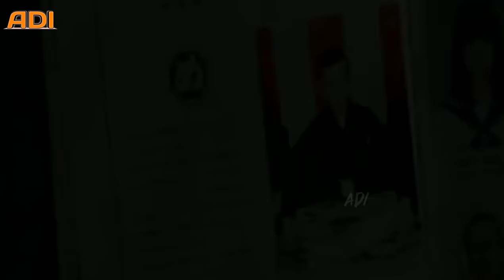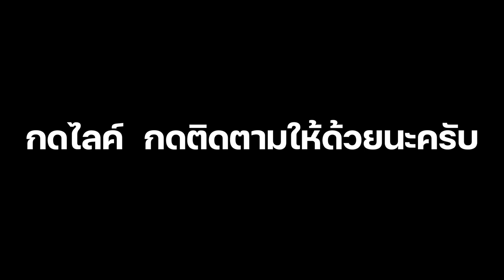เด็กมัธยมต้องกลายมาเป็น หัวหน้ายากูซ่าสุดโหด (สปอยหนัง) sailor suit and machine gun 2016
ติดต่อเรื่องต่างๆ line. adi0954

(สปอยหนัง) sailor suit and machine gun  2016